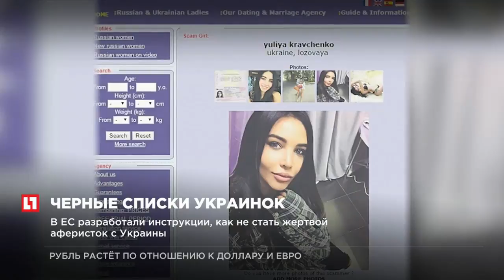В Европе создают списки гражданок Украины, занимающихся вымогательством денег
В ЕС разработали инструкции, как не стать жертвой аферисток с Украины